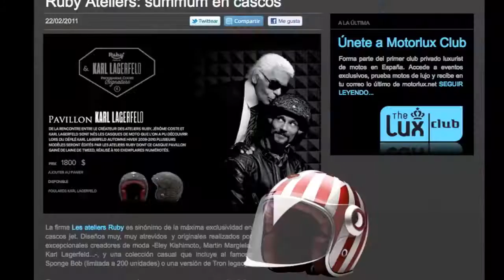Promo_motorlux_mini.mov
Previo promo website motorlux.net